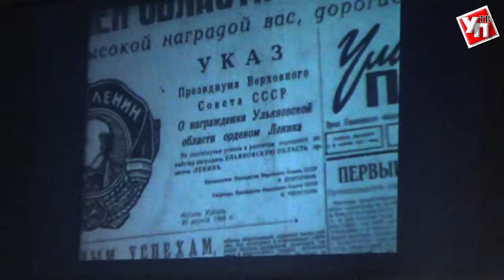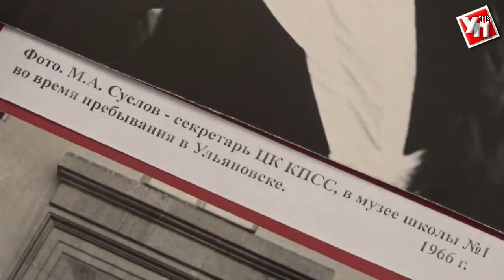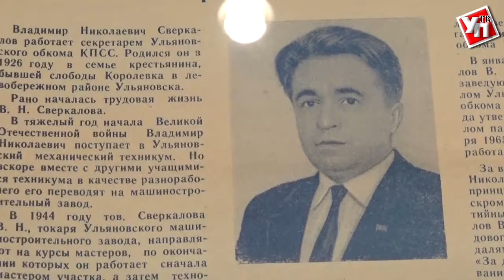Посвящается памяти партийного идеолога Владимира Сверкалова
В кинозале музея Ленинского мемориала прошёл «круглый стол», посвящённый памяти Почётного гражданина Ульяновской области Владимира Сверкалова, который более 20 лет проработал секретарём Ульяновского обкома КПСС по идеологии.